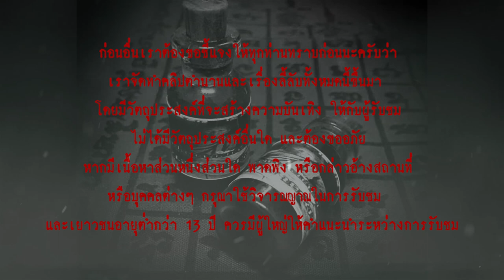น้ำมันพราย l เรื่องเล่า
...เรื่อง "น้ำมันพราย" เป็นเรื่องที่มีการกล่าวถึงอย่างแพร่หลายและมีมานานตั้งแต่ครั้งโบราณ ถือกันว่าน้ำมันพรายเป็นคุณไสยอย่างหนึ่งของวิชาไสยศาสตร์สายล่าง มีอิทธิฤทธิ์อิทธิเดชเข้าขั้นสูงสุด เนื่องจากผูกพันกับจิตวิญญาณของภูตผีปีศาจ ผู้ที่จะทำน้ำมันพรายได้ต้องเป็นผู้ที่มีวิชาอาคมทางไสยศาสตร์ระดับสูงเท่านั้น จึงจะได้น้ำมันพรายมาครอบครอง...